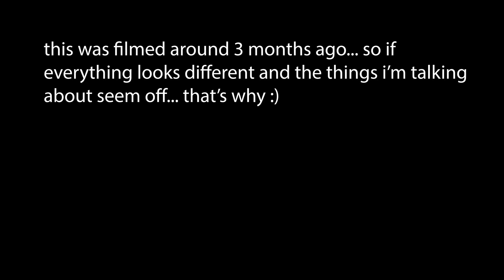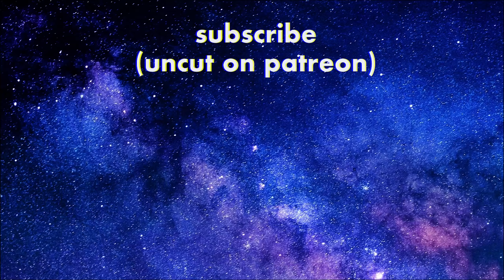First time watching: Avatar S01E07 & E08 "Winter Solstice Part 1 & 2" Reaction & Review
☽ follow me☽
Thanks to top tier patrons Michael Sumner, Ryan Ernst, Navy Gunner & Josh Zavala & Gilbert Figueroa & Mix&Match for sponsoring this video.

❋ AVENGERS: INFINITY WAR (This is the most I've cried in a movie) First time watching/ reaction/review ➭

❋ P1: Avengers Infinity War SHOCKED me within the first 10 mins! First time watching, reaction, review ➭

❋ The Mandalorian Season 2 Episode 8 "Chapter 16- The Rescue" HAD ME UGLY CRYING!! Reaction & Review ➭

❋ BLIND REACTION TO KEANU REEVES REVEAL ON CYBERPUNK2077 + emotional character death (youtube livestream)

❋Thor: The Dark World was the hardest Marvel Movie to watch... FIRST TIME WATCHING Reaction & Review ➭

❋ Getting over it with Bennett Foddy is the most INFURIATING Game EVER! /Lots of screaming & swearing ➭

❋ I died a million times in the tutorial for STAR WARS JEDI: FALLEN ORDER | First time on a controller ➭